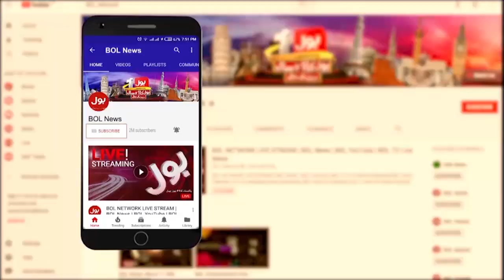Breaking News : PTI Call For Countrywide Protest | Shehbaz Govt In Danger? | Latest Updates